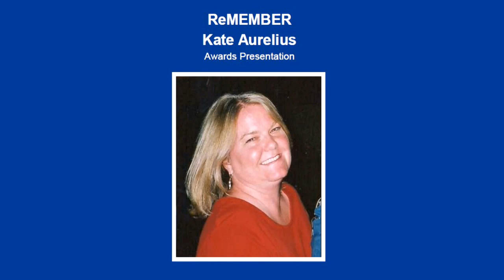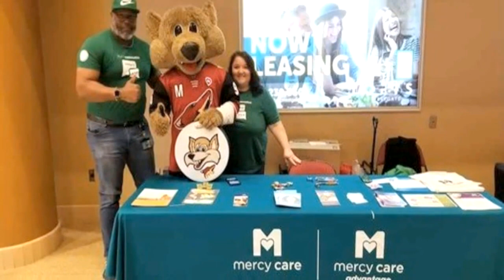ReMEMBER Kate Award 2019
Kate Aurelius was an ally and advocate to Arizona's most vulnerable citizens in need of quality health care. To keep her vision and mission alive, the Mercy Care Board of Directors annually recognizes an employee for their outstanding contributions to their members and continuing Kate's amazing work and passion. Baerclaw Productions is honored to have been able to produce this video for the 2019 ReMEMBER Kate award winner, Monica Alonzo.